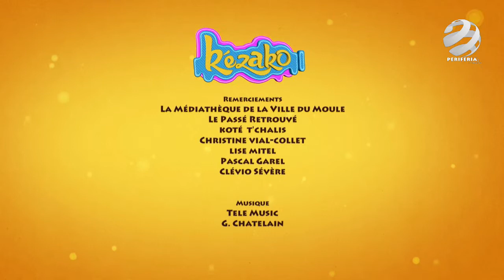1- KEZAKO BAROMETRE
Conception Daniel Symphorien - Réalisation Philip Delos - Postproduction Félix Héry.